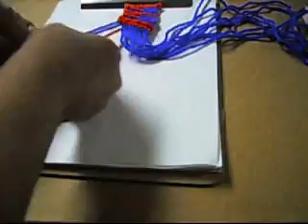How To make A Piano Alpha Style Friendship Bracelet-3.